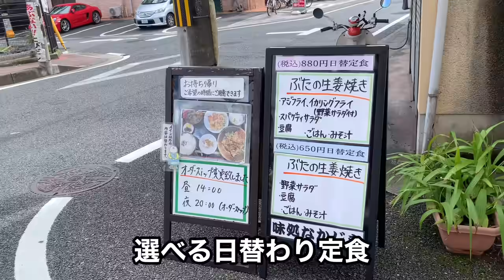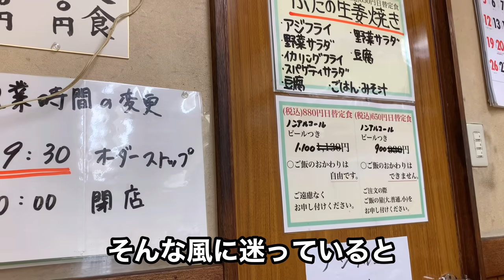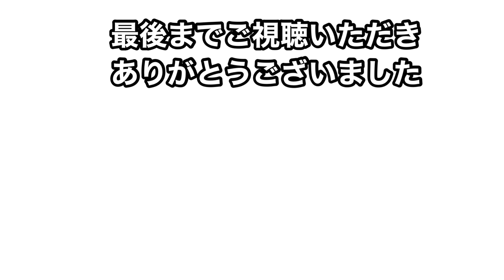【京都定食屋】650円880円選べる町の安うま定食屋さん【日曜日は歌の日】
長岡京市で見つけた定食一筋30年、充実の定食メニューが650円から選べます
☆味処なかじま

◎今出川オムライス

◎今出川喫茶レストラントリオ

◎オリジナルソースが絶品とんかつ

◎京都七条懐かしい食堂

◎密かな京都名店町中華

◎京都幻の中華そば

◎京都ビフテキ

◎京都はみ出す定食

◎京都焼きそば

◎マックさんの家

◎ピーピングトム

◎京都とんかつ一番

◎京都500円ランチ巡り

◎1人猪ラーメン

◎1人チャーミングチャーハン

◎1人路地裏ラーメン

◎初投稿 → 自己紹介